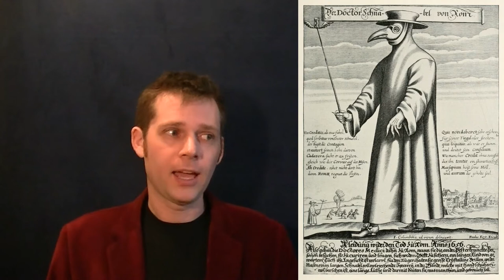Dragonsmith Design Diaries - Flame Doctor Mask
This week, I stitch some cow together into a creepy plague doctor mask.

Apologies for all the cuts, I have a bit of a cold so I chopped the sniffles and sneezes.

Photo Credit: Josh Hoey